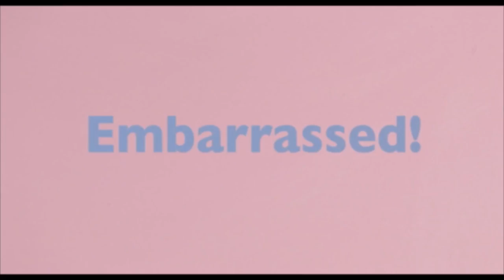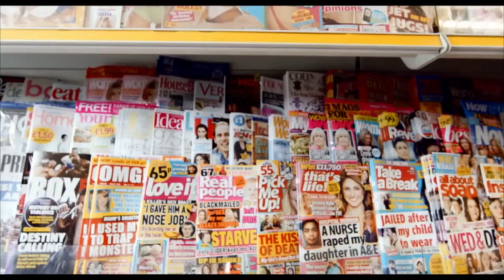Spoken Word | A series of powerful short films on spoken word | Random Acts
A lyrical and poetic depiction of London, And They Knew Light deconstructs images of the young inner-city British working-class and how they are received. Caleb Femi has performed at Royal Festival Hall, the Barbican and Tate Modern, and led poetry workshops across the UK.

Spoken word performance from poet and playwright Kate Tempest. Produced by The Mob Film Co.

British poet and spoken word artist, Hollie McNish vocalises the daily battle mothers face when nursing in public. Teaming up with filmmaker Jake Dypka they touch on the over exposure of breasts in the media versus the outraged reaction women face if they openly breastfeed. Why is titillation accepted and sustenance rejected?